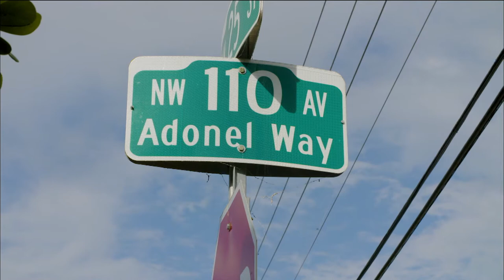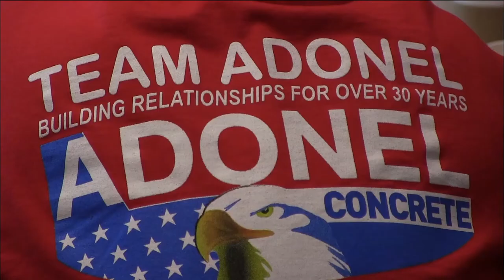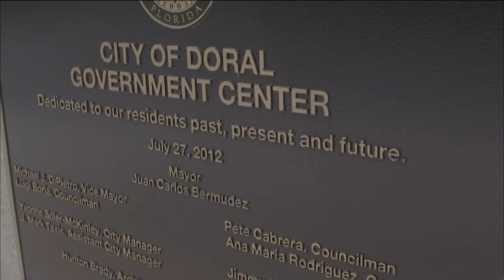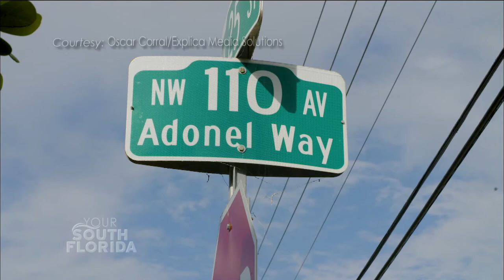YSF - "Making It In America" (Luis Garcia)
Each month we've been sharing stories highlighting the positive impact of Florida’s immigrant communities in a series called Making It In America - Tales of Immigrant Triumph.  In this next installment, filmmaker Oscar Corral introduces us to a businessman from Nicaragua who has grown to become a well-known figure in the South Florida construction industry and plays a vital role by providing jobs - while inspiring an entire community.

Guest:
Luis Garcia, Founder & CEO, Adonel Concrete